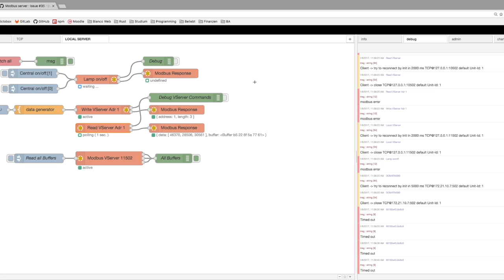node-red-contrib-modbus - Modbus Read and Write nodes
Modbus Read and Write nodes v0.11.18